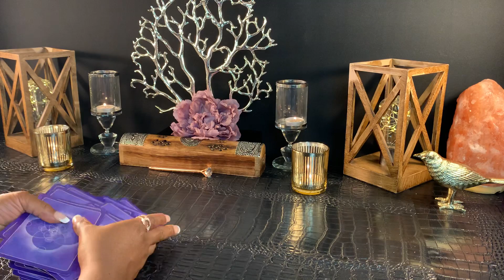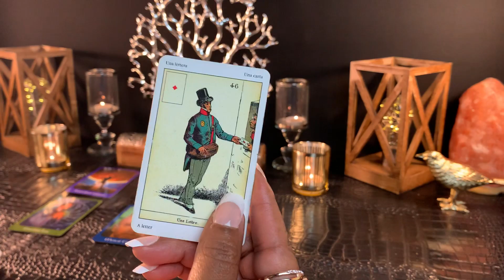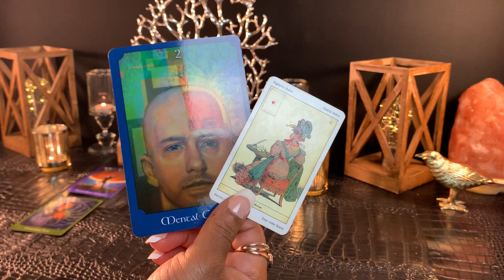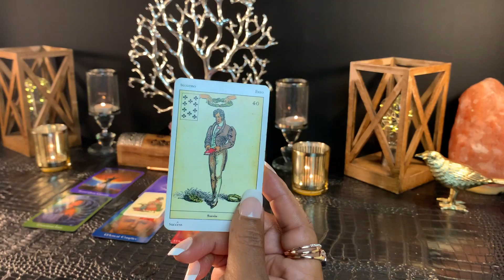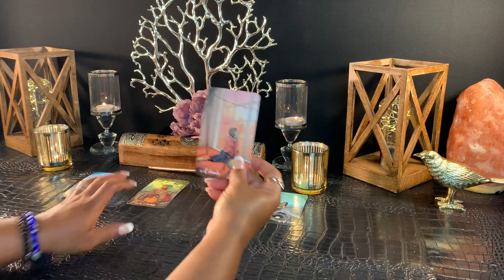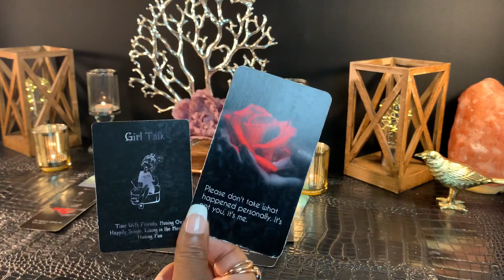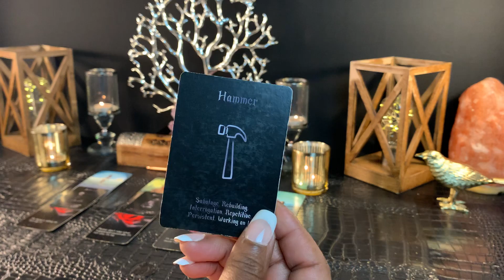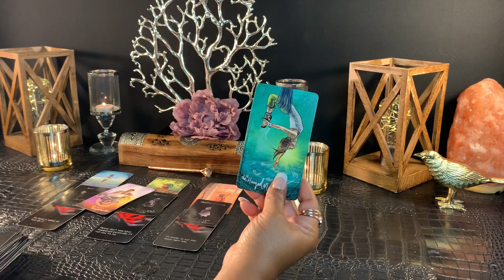AQUARIUS - PREPARE YOURSELF FOR THIS! ❤ An Emotional Moment Before This BIG Change! OCTOBER 2020